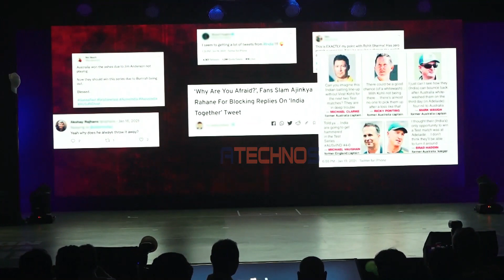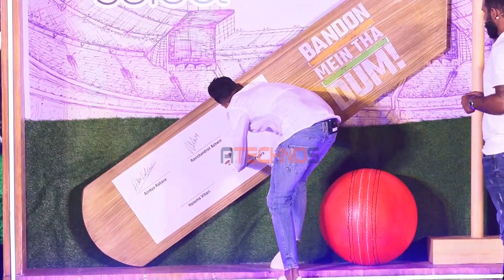PC Of Voot Select’s New Webseries ‘Bandon Mein Tha Dum’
About Us :-